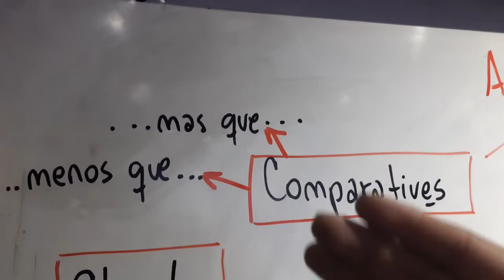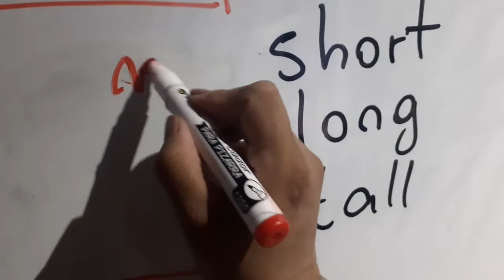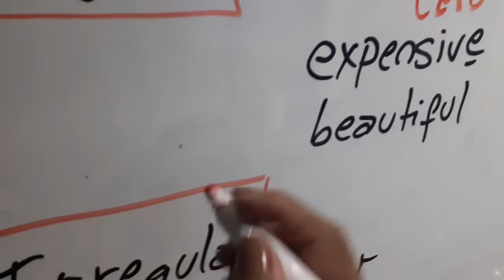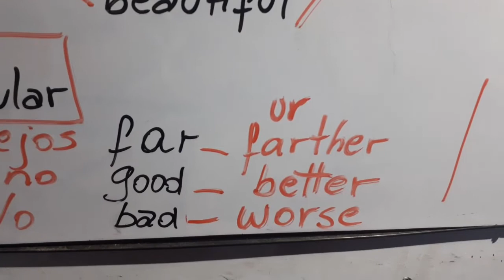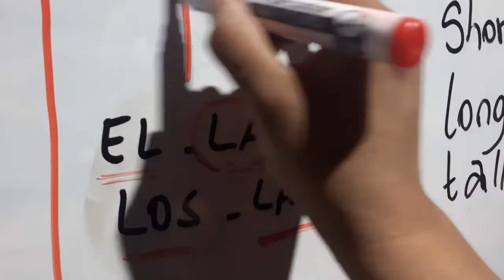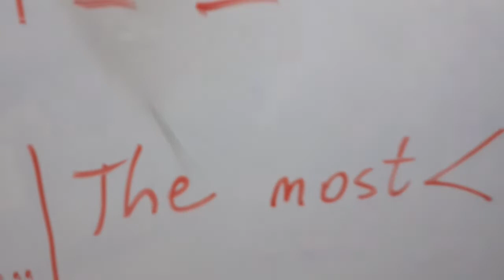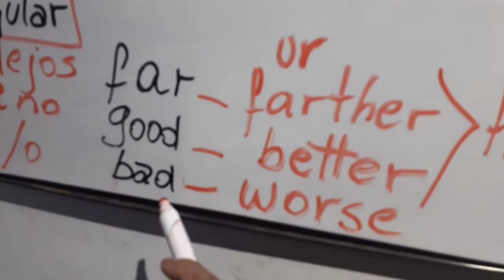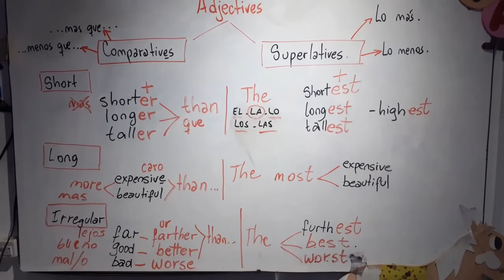Lesson 11: Comparative and superlative adjectives